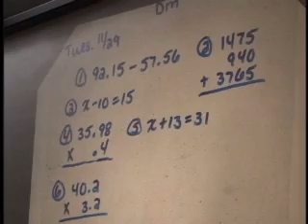Classroom Connections Episode #7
Watch as host Phil Roeder, Director of Des Moines Public Schools Community Relations talks with Barb Adams, DMPS Math Curriculum coordinator about the new way math is being taught in schools